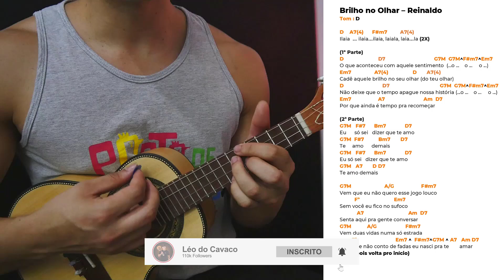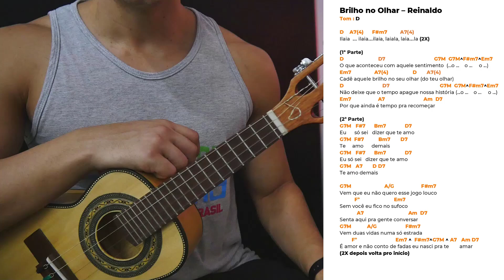APRENDA “BRILHO NO OLHAR" REINALDO NO CAVAQUINHO - AULA DE CAVACO COM LÉO SOARES